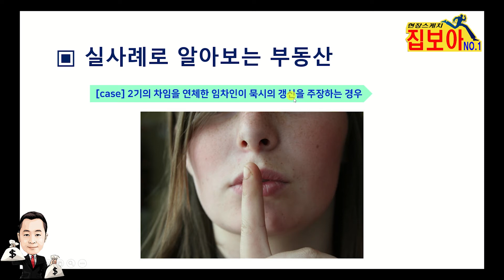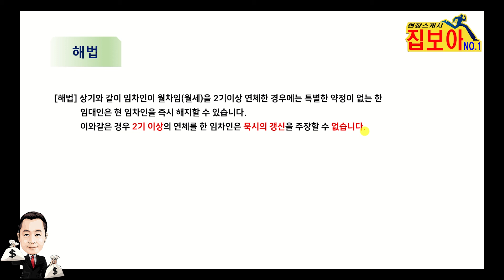2기의 차임을 연체한 임차인이 묵시의갱신을 주장하면?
1. 유튜브
2. 네이버TV
3. 페이스북
4. 트위터
5. 카카오스토리
6. 카페
7. 블로그
8. 건축주직영분양, 중개수수료 0원
9. 안심 카톡!!!